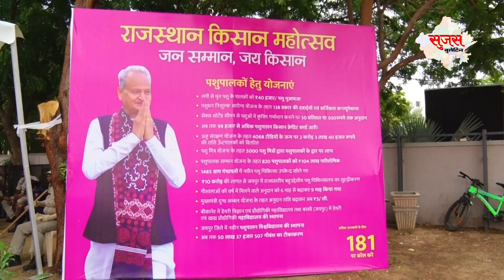किसान कल्याण को समर्पित राज्य सरकार। सुजस ग्राउंड रिपोर्ट